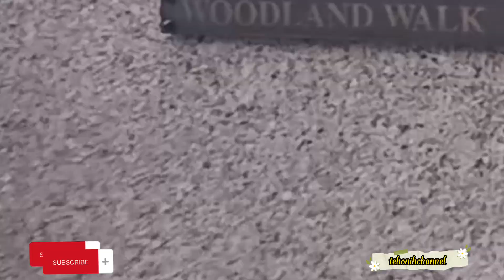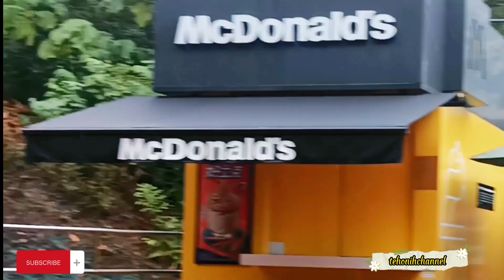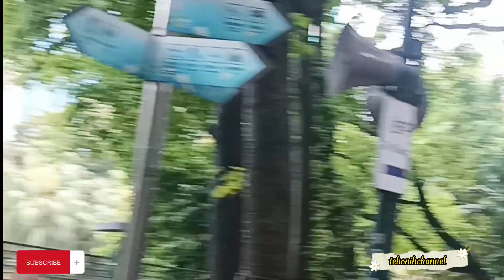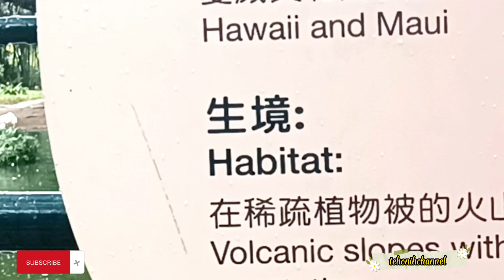Kwoolon park Tshim sha Tsui Hongkong tamanya burung Flamingo @ONchannel79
haii teman2 Vidio ini teh onih jalan jalan menelusuri  Tama  kwoolon park  Tshim sha Tsui
 taman kwoolon park ini tempatya berdekatan dengan masjid  taman ini luas sekali  bayak pohon2 besar daunya yg hijau  bayak tempat untuk beristirahat berteduh
taman kwoolon park ini mempunyai air mancur dua , dan byak burung burung di sini
trllu luas menelusuri taman ini
bwat temen2 yg mau kesini mudah ya dari MTR Tshim sha Tsui keluar exit A